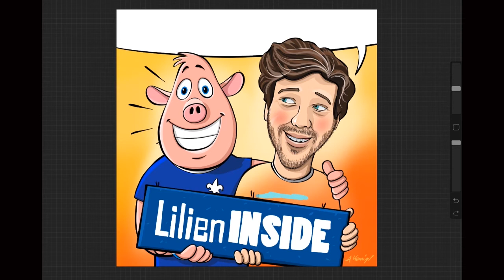LilienINSIDE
Eine neue Folge LilienINSIDE mit dem Grafiker und Erschaffer der Lilienschweine-Cartoons, Andreas Koeniger.